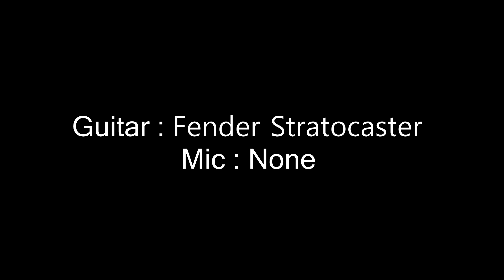ir test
acustic ir test